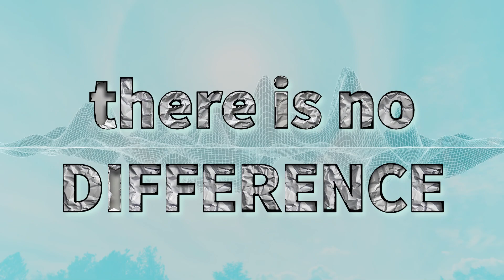Rishmir Punak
There is no Difference between Rishi Sunak and Putin